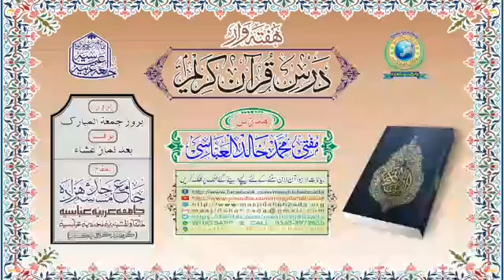Surat ush Shu'araa Aayat# 52 to 59 || Dars e Quran e Kareem || Mufti Khalid Al Abbasi Sahb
‏☆ ھفتہ وار ۔۔۔۔ درس قرآن کریم ☆
مدرّس؛ مفتی محمّد خالد العبّاسی
مورّخہ؛ 12،فروری،2021 / ٢٩،جمادی الثّانی،١٤٤٢
بوقت؛ (بروز جمعہ) [بعد نماز عشاء]
سورةُ الشّعرآء ٠٠٠٠٠٠ ( آیت؛ ۔۔۔۔۔۔ 52 تا 59 )
(کراچی پاکستان)